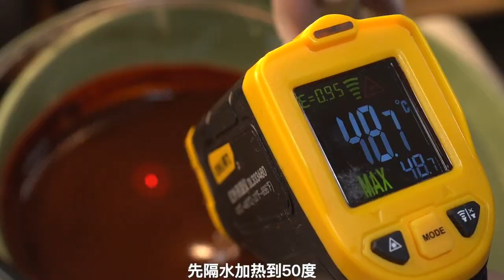耗时10天做终于做出丝滑的巧克力，这份礼物对象肯定不会拒绝！快@对象动手吧#假期的快乐是美食给的